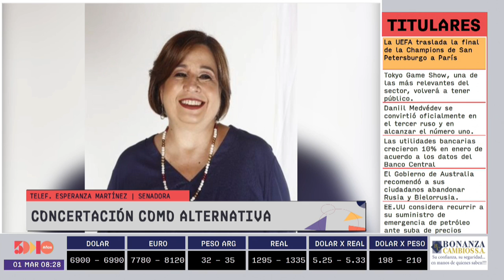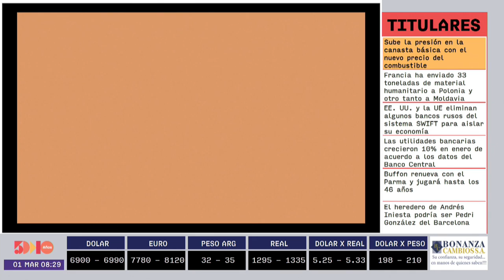Esperanza Martínez | Agenda Parlamentaria | 5días TV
Programa  emitido el día Lunes 1  de Marzo.

Invitado del día:
- Esperanza Martínez (Senadora )

Tema:
- Concertación como altenativa